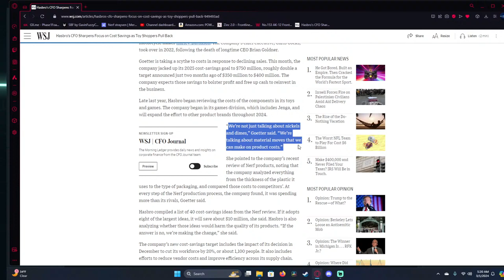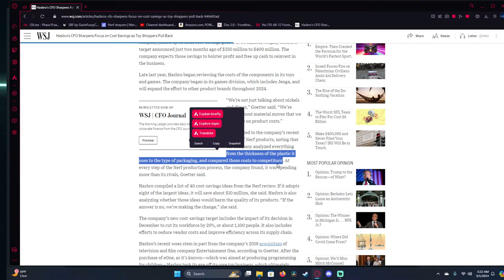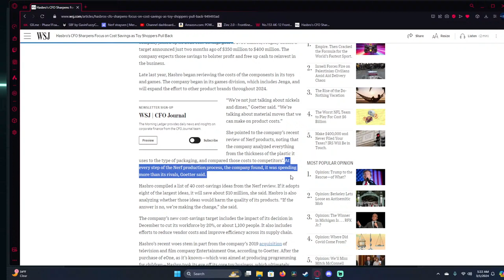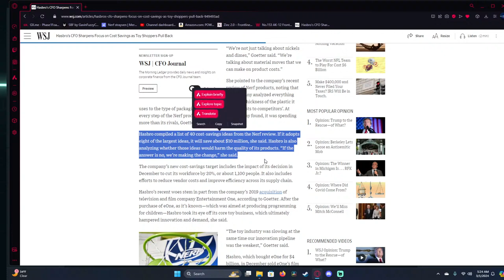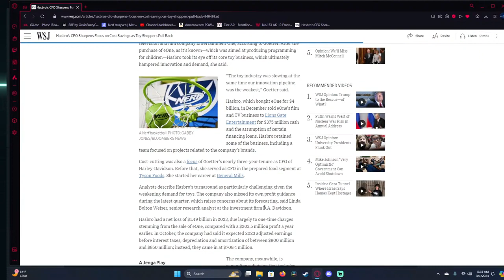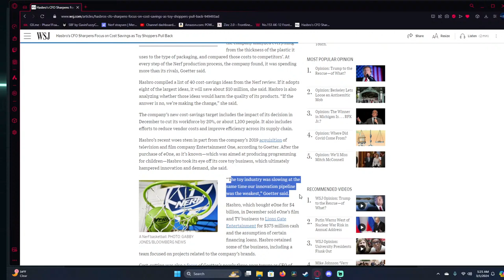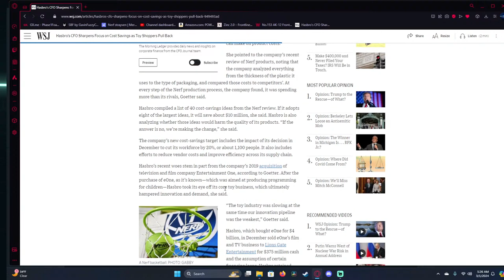Important news about the hobby